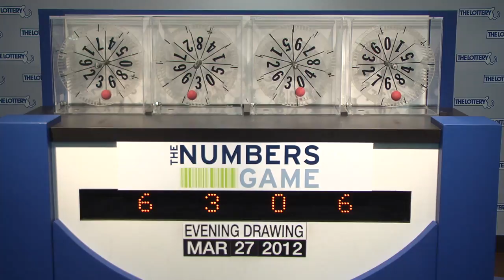Evening Numbers Game Drawing: Tuesday, March 27, 2012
The official winning numbers in the Mass. State Lottery's Evening Numbers Game drawing for Tuesday, March 27, 2012 are 6-3-0-6.